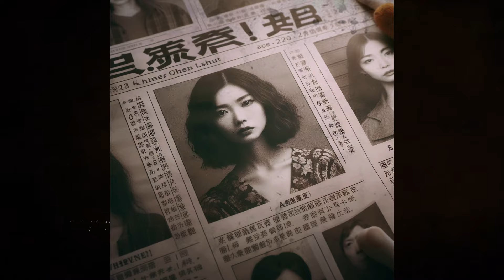Home Snatch - Gameplay Trailer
Dive into the deepest horror with "Home Snatch"! Get ready for a terrifying experience where every shadow conceals a deadly danger. As you embody one of the victims of mysterious abductions, you'll have to confront your worst nightmares and survive a night where every noise could mean your end. Explore eerie houses, uncover disturbing clues, and try to unravel the mystery behind these brutal attacks. Will you dare to face the darkness and uncover the hidden truth behind these horrific events? Step into "Home Snatch" and get ready to experience fear like never before !